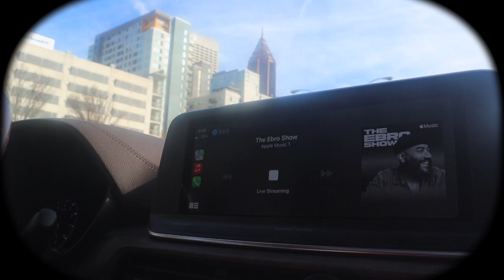On The Double Vlog | Episode 6 : " Abundance: Infinite "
Watch the sixth installment of the On the Double Vlog Series as it Shows Stoop and his Crew Maneuver through the city. This episode features the gang as they appear at the hawks game sitting court side and then slide to three different parties all in one night Just living Life!

Its Littt !!!

STREAM STEPBROS!!

LIMITED EDITION INFINITE ABUNDANCE Hoodies!!